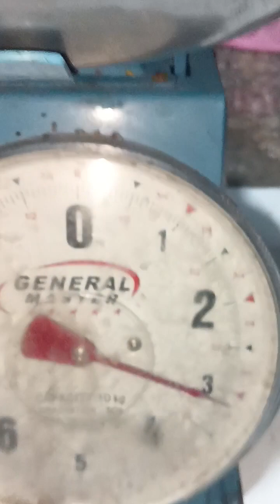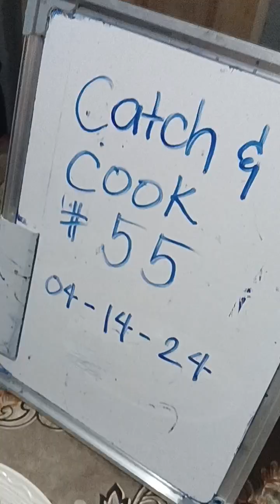catch and cook 55